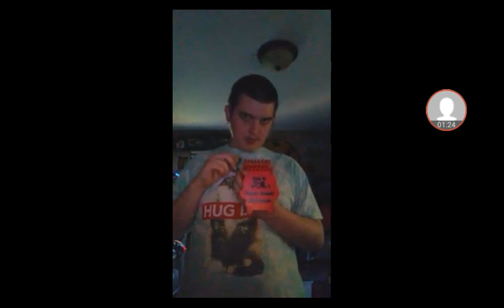HOW TO DRAW A TREE BLUES CLUES EDITION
FIRST CLUE